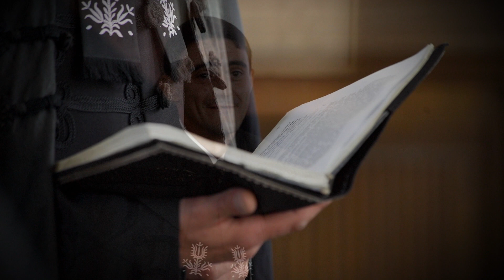Real Pictures Production: Ím nagy Isten...711. dicséret / Erdély, Bikfalva /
Producer-rendező: Kiss Stefán Mónika
Gyártócég: Real Pictures Production